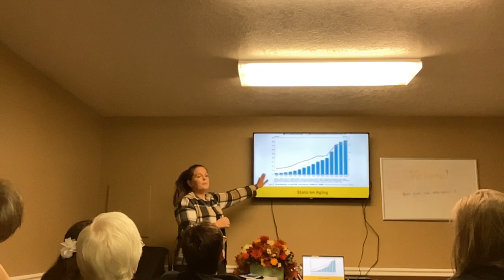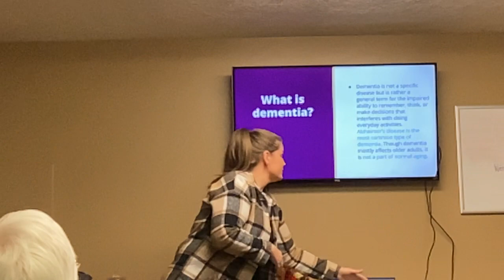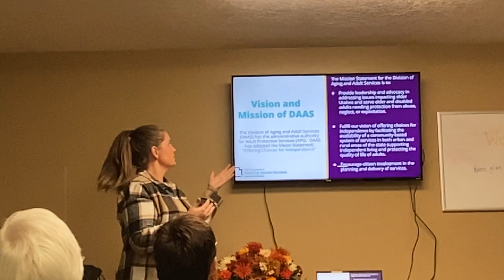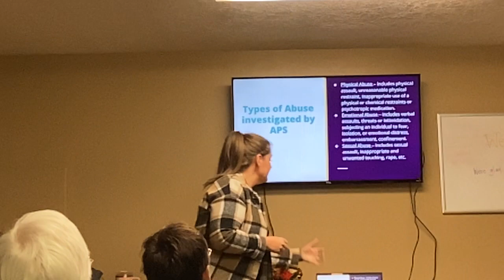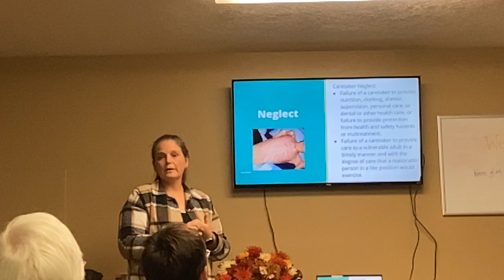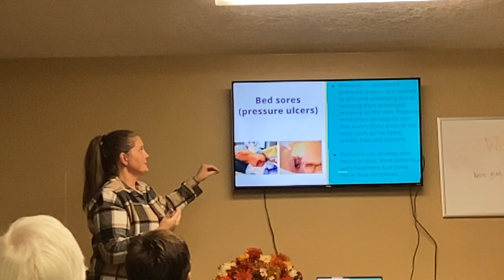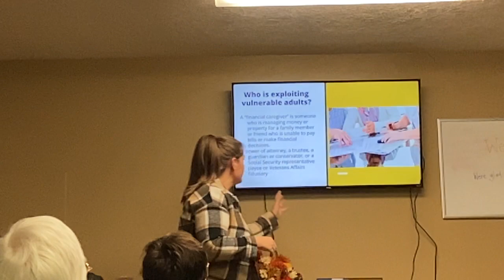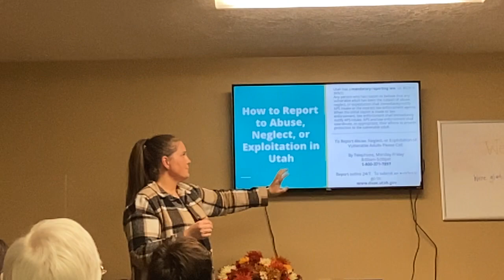In-Service 11/10/2022: Adult Protective Services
Thank you Megan from Adult Protective Services for an informative presentation on how to keep our seniors safe.